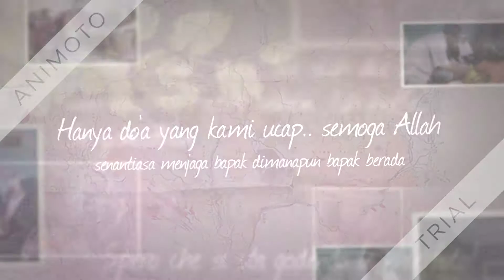DPL (Dosen Pembimbing Lapangan) KKN-MH 027 UMY Bapak Nanang JP, S.S, M.Pi Hafidhahullah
Beliaulah yang membimbing kami dan senantiasa menasehati kami tidak banyak memang untaian kata yang beliau berikan namun kau tahu kawan...
Akhlak dan adabnya telah mengajari kami banyak hal yang memang terkadang tak bisa di wakilkan oleh sebuah kata.

Jazakumullahu Khairan Pak Nanang Semoga Allah senantiasa menjaga bagap dimanapun bapak berada. Amin..